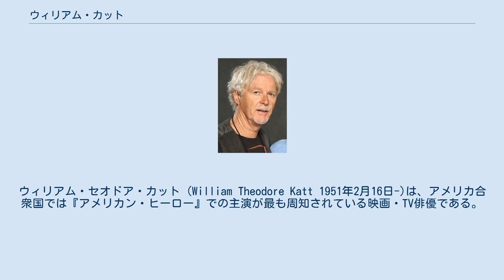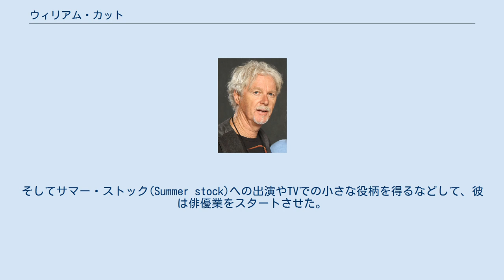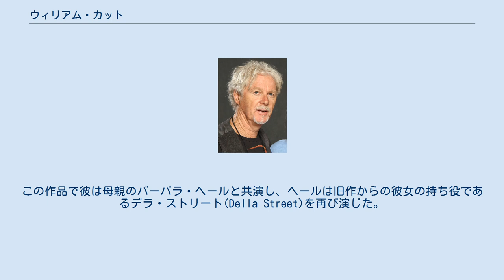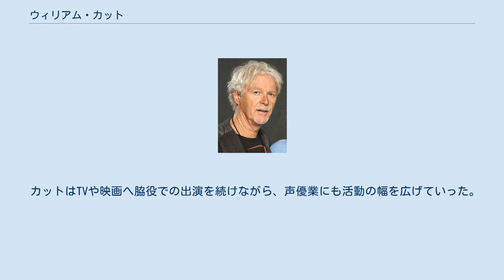ウィリアム・カット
ウィリアム・セオドア・カット (William Theodore Katt 1951年2月16日-)は、アメリカ合衆国では『アメリカン・ヒーロー』での主演が最も周知されている映画・TV俳優である。
彼はまた、ホラー映画の名作『キャリー』において、呪われたプロムで主人公キャリー・ホワイト(Carrie White)の相手役を務めたトミー・ロス(Tommy Ross)を演じたことでも知られている。
 カットはカリフォルニア州のロサンゼルスで、俳優のビル・ウィリアムズ(Bill Williams 本名：ハーマン・カット Hermann Katt)と女優のバーバラ・ヘール(Barbara Hale)の息子として誕生した。
1981年2月16日に、彼はデボラ・ケイン(Deborah Kahne)と結婚して2人の息子、クレイトン・アレクサンダー(Clayton Alexander)、およびエマソン・ハンター(Emerson Hunter)をもうけたが、1986年に離婚した。
1993年にカットは、ダニエル・ハーシュ(Danielle Hirsch)と結婚して、継子アンドリュー(Andrew)と娘ダコタ(Dakota)を持つに至った。
 カットは、ミュージシャンの仕事につく前にオレンジ・コースト大学(Orange Coast College)に通っていた。
そしてサマー・ストック(Summer stock)への出演やTVでの小さな役柄を得るなどして、彼は俳優業をスタートさせた。
彼の最早期の映画出演は1976年のブライアン・デ・パルマ監督の映画『キャリー』における運動選手トミー・ロスの役や、1979年の映画『新・明日に向って撃て!』(Butch and Sundance: The Early Days)でのサンダンス・キッドの役などがある。
また1978年には、ジョン・ミリアス監督のサーフィン映画『ビッグ・ウェンズデー』に彼はジャック・バーロウとしてジャン＝マイケル・ヴィンセントやゲイリー・ビジーらと共演した。
この役柄は彼をサーフィング・コミュニティでよく知らしめることとなり、2004年での年に一度のアソシエーション・オブ・サーフィング・プロフェッショナルズ世界選手権ツアー(ASP World Tour)の式典にてASP(Association of Surfing Professionals)賞の1つを彼が授与した際にはプロのサーファーの群衆から盛大な拍手が沸き起こった。
 1977年の映画『スター・ウォーズ』で、ルーク・スカイウォーカー役を志望したカットがオーディションを受けている場面は多くのスター・ウォーズのドキュメンタリーで採り上げられている。
主役はマーク・ハミルが勝ち取り、代わりにカットは同年の『ファースト・ラブ』に主演した。
 1981年にカットは、ブロードウェイ・ミュージカルのコメディ『ピピン』の映画版の主役に抜擢されたが、この映画は賛否両論の批評を受けた。
しかし彼は、その年にTVシリーズ『アメリカン・ヒーロー』で、スーパーパワーを秘めたスーツを異星人から与えられた温厚な教師ラルフ・ヒンクリーという、自身の代表作とも言える役を得て、1983年に番組が打ち切りになるまで演じきった。
 『アメリカン・ヒーロー』終了後、1986年にカットは、カルトホラー/コメディ映画『ガバリン』に主演して、1992年の第3作『ガバリン3』では再び同じ役を演じている。
また彼は、80年代後半にTV映画『新・弁護士ペリー・メイスン』(Perry Mason)に探偵のポール・ドレイクJr.の役で定期的に再登場した。
この作品で彼は母親のバーバラ・ヘールと共演し、ヘールは旧作からの彼女の持ち役であるデラ・ストリート(Della Street)を再び演じた。
そしてカットは、後期の脚本のいくつかを協同制作している。
カットは1989年にTVシリーズ『トップ・オブ・ザ・ヒル』(Top of the Hill)で役を得て、その後1991年の短命に終わったシリーズ『グッド・スポーツ』に出演した。
 カットはTVや映画へ脇役での出演を続けながら、声優業にも活動の幅を広げていった。
近年では大衆向け娯楽作品へ復帰し、『アンドロメダ』や『ジャスティス・リーグ』(Justice League)への登場に加え自主映画として賞を受けた2006年の『ゲーマーズ』(Gamers)の他、2007年の『ザ・マン・フロム・アース』(The Man from Ear...